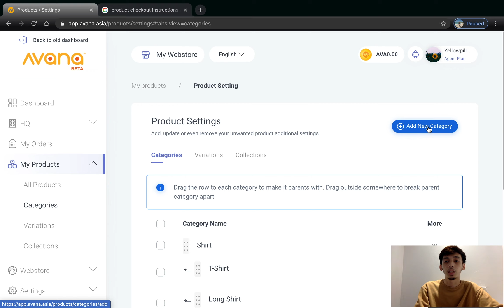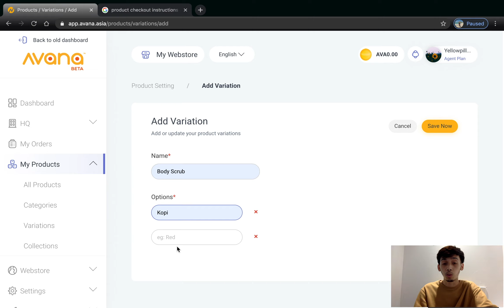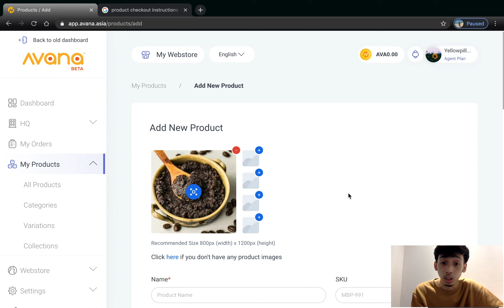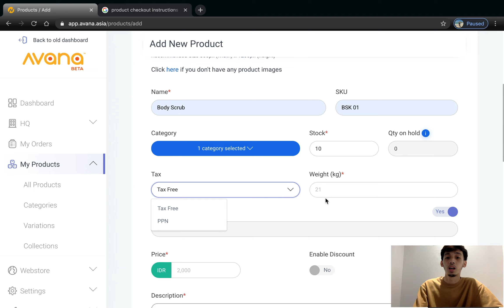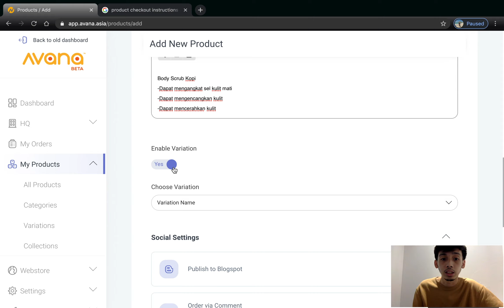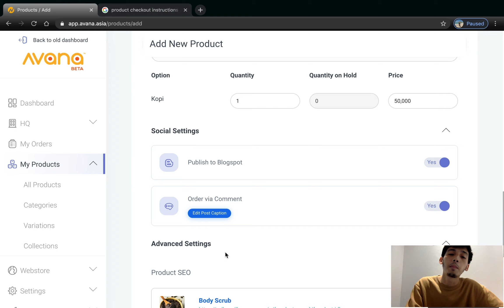Tutorial Cara Membuat Kategori Produk di Webstore AVANA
Halo Sobat AVA! Di webstore AVANA, kamu juga bisa membuat kategori produk supaya produkmu bisa lebih mudah ditemukan oleh pelanggan, lho! Selain membuat webstore-mu terlihat lebih rapi dan profesional, penjualanmu juga pastinya akan meningkat. Penasaran bagaimana caranya? Simak tutorial lengkapnya diatas ya.